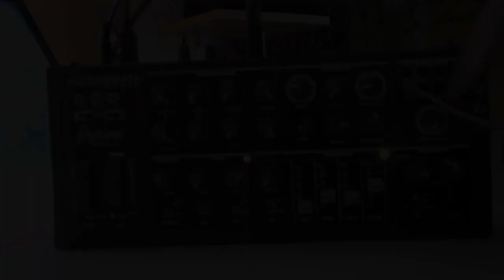Microbrute modifications - maffez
Just scored a Microbrute and whoop, there are still some cool tricks to add to the modifications catalogue: independent sequencer, wavefolder tricks, and all sorts of good stuff! Excuse the partial potato quality - I'm not a juutooba, just a modder demoing...